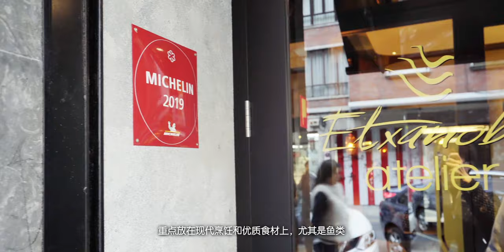Atelier Etxanobe, Bilbao, Basque | Michelin One Star | Dinning in Virtual Reality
Atelier Etxanobe, or the workshop of the chef Etxanobe, is a Michelin one-starred restaurant in Bilbao, Basque Country.

According to the Michelin guide, is a contemporary restaurant which is both intimate and elegant, where the focus is on modern cooking and top-quality ingredients, in particular fish. The chef here is constantly looking to surprise guests, hence his desire to work with textures, flavors and the very latest technology.

This is the third and last chapter of my journey inside the basque country.

If you are curious about the Michelin three-starred restaurant ABaC mentioned in this clip, you can check it out here.